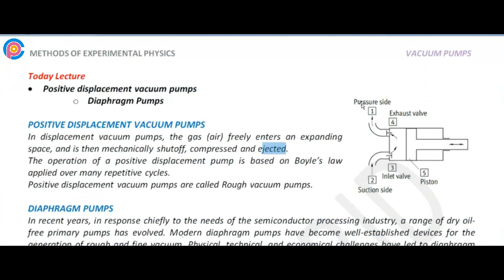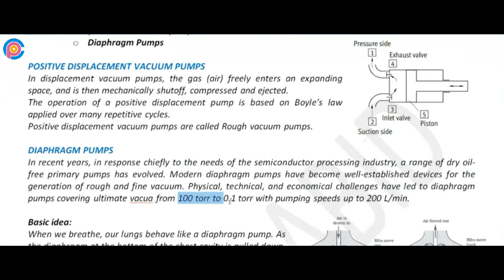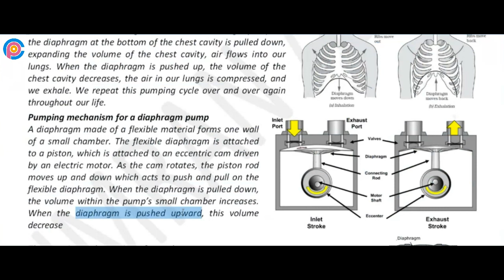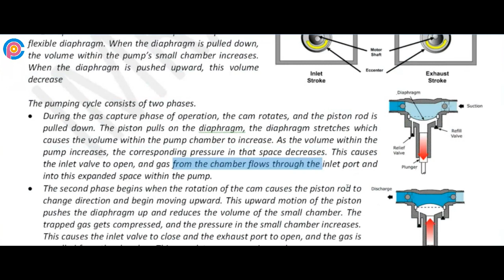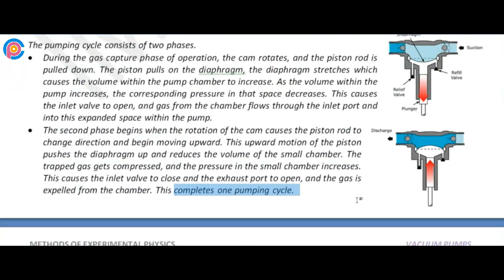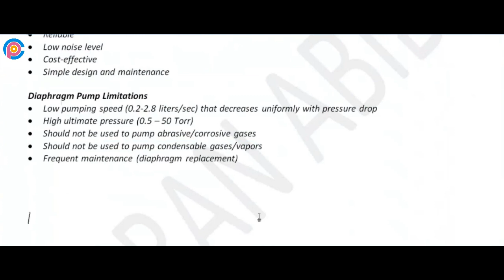What is a Diaphragm Pump? | How does a diaphragm pump work? | Diaphragm pump principle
What is a diaphragm pump used for?
What is the principle of the diaphragm?
Is a diaphragm pump a PD pump?
How does a diaphragm pump work?
Diaphragm pump working principle
Diaphragm Pump Explained
Diaphragm Pumps: Pros and Cons
How Air-Diaphragm Pumps Work?
What is a Diaphragm Pump?
Diaphragm Pumps

Experimental Techniques in Physics
Methods of Experimental Physics
MSc-II(Physics)
PHCT-233
PHYS-6134
Handbook of Vacuum Science and Technology by D. M. Hoffman, J. H. Thomas, B. Singh Elsevier
Modern Vacuum Physics by Austin Chambers, CHAPMAN & HALL\CRC press company
Methods of Experimental Physics-Vacuum Physics and Technology by G. L. Weissler, R. W. Carlson. Academic Press
Sensor Technology-Handbook by J. Wilson Elsevier
Vacuum Technology-Practice for Scientific Instruments by N. Yoshimura Springer
Vacuum and Pressure Systems-Handbook by Gast Manufacturing Inc.
High Vacuum Techniques by J. Yarwood, Chapman Hall
 A Handbook of Modern Sensors-Physics, Design and Applications, by Jacob Fraden, Springer
Scientific Foundations of Vacuum Technology. Saul Dushman
Circus of physics
Imran Abid